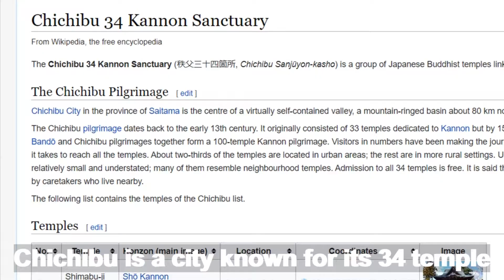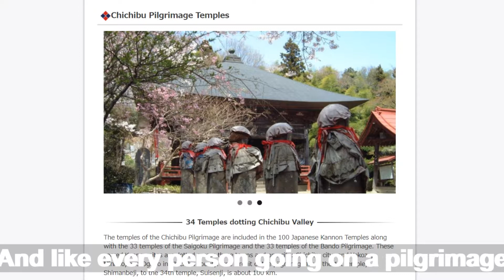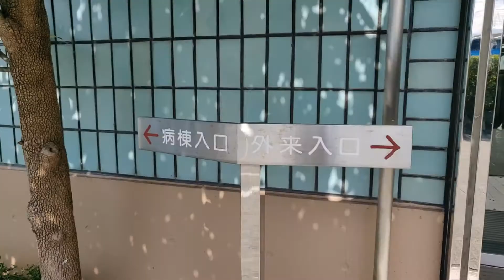Anime Pilgrimage in the Town of Chichibu (AnoHana) | Saitama Prefecture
One of the popular pilgrimages around Japan in the Shikoku Pilgrimage, or 88 Temple pilgrimage. However, there's one much closer to Tokyo, found in the town of Chichibu, Saitama with 34 Temples instead!

Join me as we look around the town and go around the sites for... another type of pilgrimage 🙃